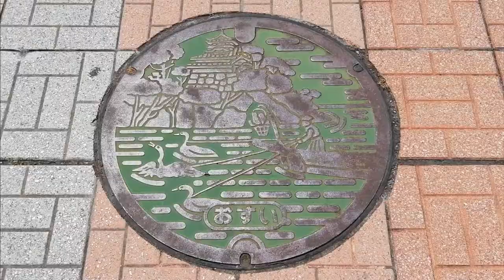【木曽川畔に聳える国宝犬山城と城下町を歩く】 令和2(2020)年6月5日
緊急事態宣言が解除されたとは言うものの、CORONA感染防止対策の影響で、町に活気は感じられなかった。
その分人混みに遭遇しないので、撮影するには嬉しい成果が得られた。
梅雨入り前の初夏の気候で…うっすら汗ばむ陽気！
名古屋駅構内「おらがそば」で涼を楽しむ。